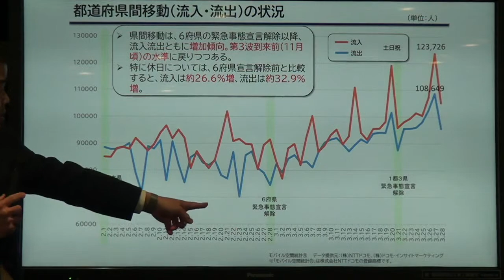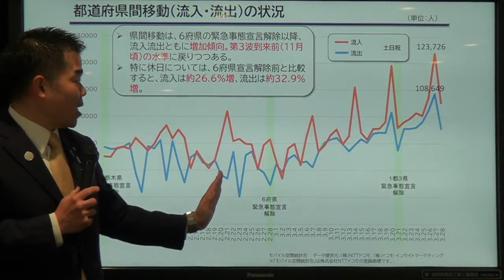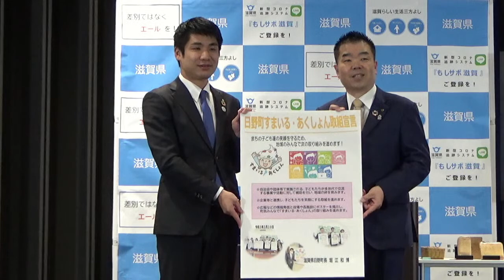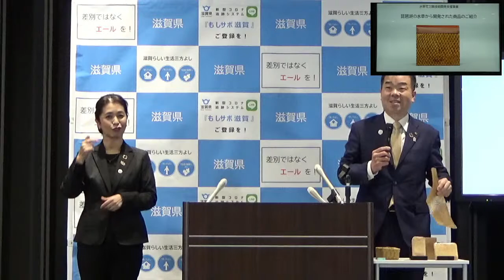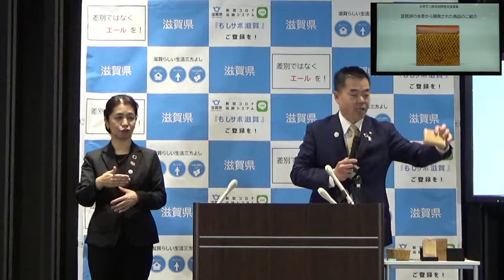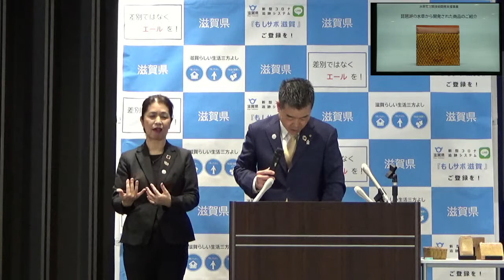令和3年（2021年）3月30日 滋賀県知事定例会見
滋賀県知事（三日月大造）による定例会見

■内容
　冒頭：新型コロナウイルス感染症対策について

　　①次世代を支援する取り組みの推進
　　②水草等対策技術開発支援事業から琵琶湖の水草で染色した琵琶湖のブラックバスの
　　　革製品が商品化されました
　　③「浸水警戒区域の指定」・「特に安全な住まい方が必要なエリア（浸水）」について

　質疑応答